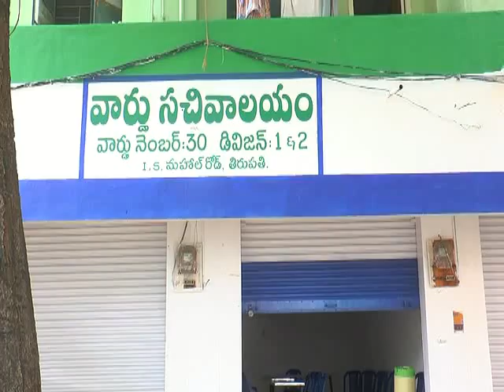ysrcp colors at panchayat